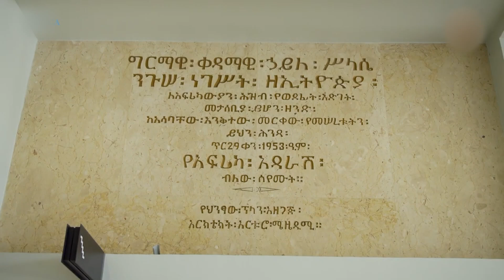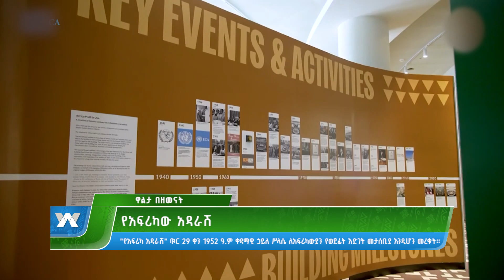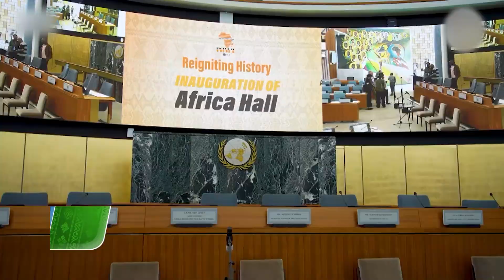የአፍሪካው አዳራሽ | ዋልታ በዘመናት